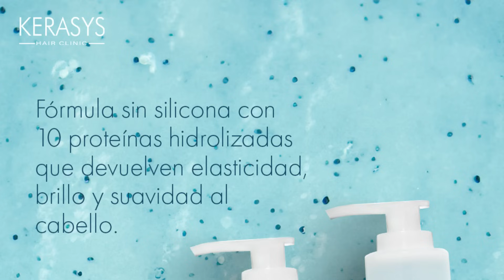🩵KERASYS SALT & SCRUB: Tratamento esfoliante para cabelos oleosos e mistos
Resenha da linha Kerasys SaltandScrub que limpa profundamente o couro cabeludo e os fios, removendo as impurezas, os resíduos e as células mortas da pele. Ideal para quem tem couro cabeludo oleoso e fios sensibilizados, pois restauram o equilíbrio e a saúde dos cabelos.
- Tratamento liberado No/Low Poo